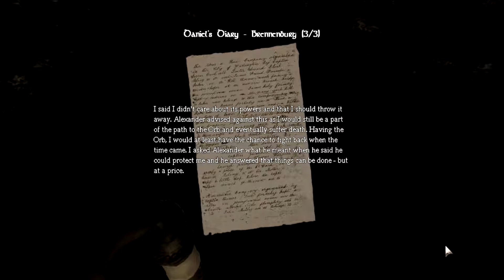Amnesia The Dark Descent | Part 10 | Box Saves Me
This is my Amnesia The Dark Descent Play Through.